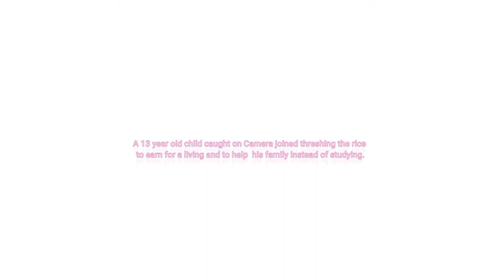Harvesting/Threshing the Rice II Bakit may mga bata na nagtatrabaho instead na mag-aral??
13-year  old caught on Camera harvesting the rice(Threshing) just to earn money.